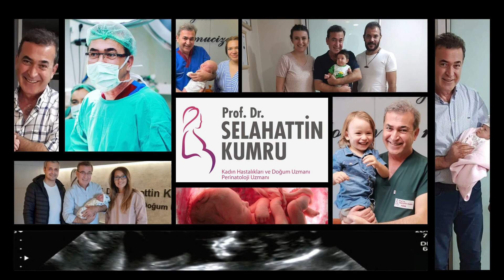Rahim Duvarı Kalınlaşması Nedir? / Prof. Dr. Selahattin Kumru Bilgilendiriyor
Rahim Duvarı Kalınlaşması Nedir?
Kadın üreme organlarından biri olan rahim, gebelik boyunca bebeğin gelişimini sürdürdüğü organdır. Her ay menstrüasyon dönemi boyunca kadın vücudunda rahmi de etkileyen pek çok değişim yaşanır. Beyinde yer alan hipotalamus bölgesinin yine beyinde bulunan hipofiz bezini uyarmasıyla başlayan süreç, hipofiz bezinin LH ve FSH hormonlarını salgılamasıyla devam eder. Dolaşım sistemi aracılığıyla kadın yumurtalıklarını uyaran bu hormonlar, yumurtalık folikülü olarak bilinen ve yumurtaların içinde bulunduğu keseciklerin olgunlaşmasına ve sonrasında çatlamasına neden olur. Folikül, bu süreç boyunca östrojen hormonu salınımını üstlenir. Kan düzeyinde artış gösteren östrojen hormonu da rahmin iç duvarının bir miktar kalınlaşmasına yol açar. Olası gebelik için vücudun kendini hazırladığı bu süreçte döllenme olmaması durumunda östrojen salınımı azalır, yerine progesteron hormon salınımı artar. Progesteronun etkisiyle rahim içi duvarı, pul pul dökülmeye başlar ve sonuç olarak bu dokular vajinal yoldan bir miktar kanla birlikte atılır. Adet döngüsü, ergenlikten başlayarak menopoza kadar süren doğurganlık dönemi boyunca bu şekilde devam eder. Endometrial hiperplazi ya da halk arasında bilinen adıyla rahim duvarı kalınlaşması ise hormonal ya da diğer hastalıklara bağlı olarak ortaya çıkan bir rahatsızlıktır. Düzensiz kanama ve ağrılı âdet dönemlerine neden olan rahim duvarı kalınlaşması, hayati risk oluşturacak düzeyde kan kayıplarına ve tedavi edilmediğinde kanser oluşumuna neden olabilir.

Rahim Duvarı Kalınlaşması Belirtileri Nelerdir?
Menstrüasyon dönemi boyunca vücudun farklı bölgelerinden salgılanan hormonlar, rahmin iç kısmının bir miktar kalınlaşmasına ve incelmesine yol açar. Âdet döneminin ilk yarısında yumurtalık folikülünden salgılanan östrojen hormonu rahim duvarının, olası gebelik durumunda döllenen yumurtanın rahme tutunabilmesi amacıyla kalınlaşmasına yol açar. Gebeliğin oluşmadığı durumlarda ise progesteron hormon düzeyinde artış oluşur ve bu durum, rahim duvarının dökülerek vajinal yoldan vücut dışına atılmasına ya da farklı bir deyişle rahim duvarının incelmesine yol açar. Çoğunlukla östrojen ve progesteron hormonları arasındaki hassas dengenin bozulması, rahim duvarı kalınlaşmasına yol açar.

Rahim Duvarı Kalınlaşması Nedenleri Nelerdir?
Rahim duvarı kalınlaşmasının pek çok farklı sebebi bulunsa da en önemli etkenlerden biri menopoz dönemidir. Progesteron hormon üretimini olmadığı menopoz döneminde rahmin incelmesi son derece zordur. Bazı hastalıklara bağlı olarak uzun süredir kullanılan östrojen hormonu, progesteron ile dengelenmediğinde rahim duvarı kalınlaşmasına yol açabilir. Bu yüzden hormon ilaçlarının mutlaka hekimin belirlediği dozda ve sürede kullanılması gerekir. PKOS olarak da bilinen polikistik over sendromu hastalığında da yumurtlama olmadığı için progesteron üretimi de gerçekleşmez. Diyabet, obezite, yumurtalık tümörleri, tiroit, karaciğer ve safra kesesinin yol açtığı bazı rahatsızlıklara bağlı olarak da rahim duvarı kalınlaşması ortaya çıkabilir.

Rahim Duvarı Kalınlaşması Nasıl Tedavi Edilir?
Rahim duvarı kalınlaşması bitkisel tedavi ile kontrol altına alınamaz. Ancak risk grubunda bulunan kişiler, progesteron hormon üretiminin desteklenmesi amacıyla çiğ domates, kabuklu kuru yemişler, ay çekirdeği, ceviz, dereotu, ıspanak, karalahana, avokado, Bektaşi üzümü gibi gıdalar tüketebilir. C vitamini bakımından zengin besin kaynakları da dolaylı olarak progesteron üretimini artırabilir. Ancak unutulmamalıdır ki hiçbir besin kaynağı, progesteron hormonu içermez. Bu besinler yoluyla yapılan bitkisel tedaviler yalnızca yeterli miktarda alındığında progesteron hormon salınımının artmasına yol açar. Besinlerle artırılan progesteron miktarı doğru şekilde ayarlanamadığından rahim duvarı kalınlaşması gibi ciddi sağlık problemlerine yol açabilen hastalıkların tedavileri, medikal yollarla yapılmalıdır. Endometrial hiperplazi ya da halk arasında bilinen adıyla rahim duvarı kalınlaşması tedavisi hastanın hormonal düzeyine, yaşına ve rahmin genel durumuna göre düzenlenir. Çoğunlukla ilaçla tedavi edilebilen bir rahatsızlık olan rahim duvarı kalınlaşması, hormonal dengenin sağlanmasıyla iyileştirilebilir. İlaçla tedavi yöntemleri arasında krem, oral tablet, vajinal krem, enjeksiyon ya da rahim içi araç gibi seçenekler yer alır. Dilatasyon ve küretaj uygulaması bazı durumlarda tedavi için yeterliyken doğum yapmayı düşünmeyen ya da menopoz dönemine yakın olan kadınlarda total histerektomi de yapılabilir. Rahmin tamamen alınması işlemi olarak tanımlanan histerektomi, kapalı ameliyat olarak bilinen laparoskopi yöntemiyle yapılır.

Prof. Dr. Selahattin Kumru
Kadın Hastalıkları ve Doğum Uzmanı / Perinatoloji Uzmanı

Adres: Fener, Bulvar Lara Ofis, 1971. Sok. No: 14  Kat: 5 No: 502, 07230 Muratpaşa/Antalya